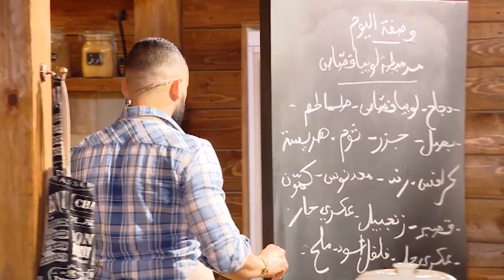مرميطة لوبيا فصاص / مرميطة / محمد الأمين صالحي / Samira TV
مرميطة لوبيا فصاص من برنامج مرميطة مع محمد الأمين صالحي